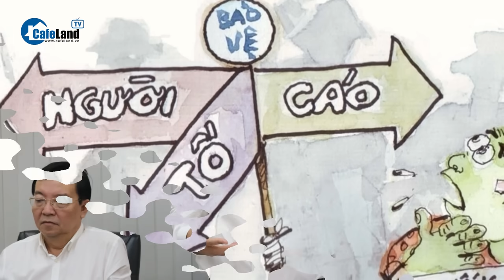Thành ủy TP.HCM muốn "mua tin" về phòng, chống tham nhũng, tiêu cực | CafeLand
CafeLand | Ông Nguyễn Hồ Hải vừa thay mặt Ban Thường vụ Thành uỷ TP.HCM ký ban hành quy định về việc mua tin và xử lý thông tin phục vụ công tác phòng, chống tham nhũng, tiêu cực trên địa bàn THÀNH PHỐ. Ban Thường vụ Thành uỷ cũng yêu cầu bảo đảm bí mật, an toàn cho người cung cấp thông tin theo quy định của Đảng, pháp luật của Nhà nước về bảo vệ người tố cáo, người phát hiện, tố giác, người đấu tranh chống tham nhũng, lãng phí, tiêu cực.